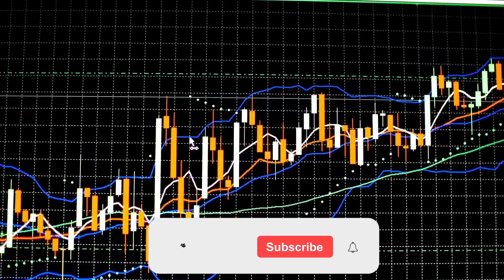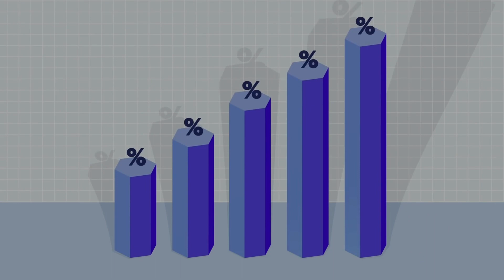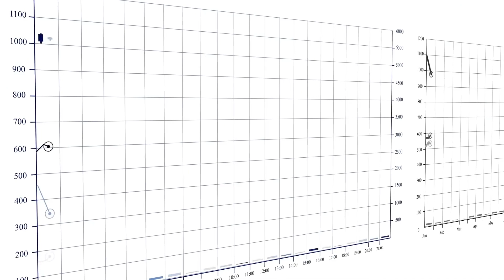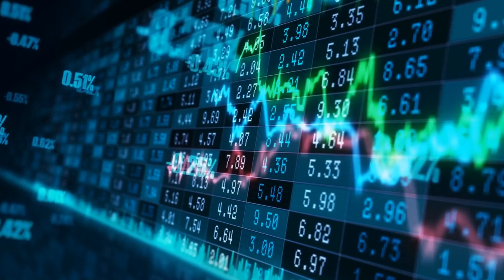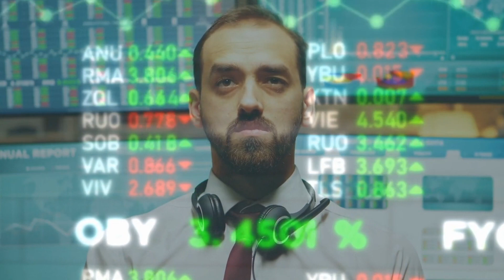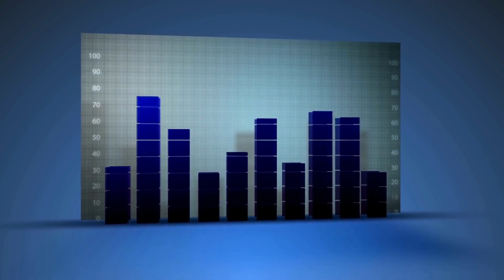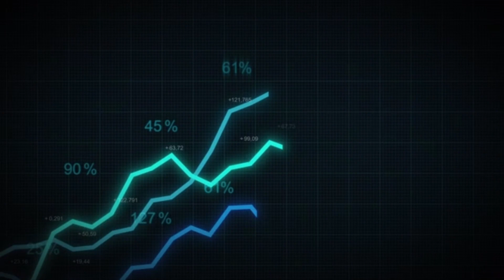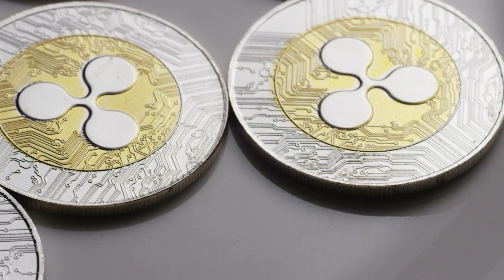Why You Should Own 2000 Tron (TRX) | Trx BREAKS Major Barrier - Tron Trx Predictions 📈😱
Tron TRX Why You Should Own at least 2000 Tron (TRX) Trx Breaks Major barrier. Today we will analyze and do tron trx price prediction 2021 in this video. We will also discuss how much it can go up and make millionaires out of it. As per our analysis and expert investors who are hodling/holding Tron coins from long term, what are they predicting the price of trx coin to be. We will also discuss how much coins you need to become a millionaire. Tron Founder and CEO Justin Sun have announced plans to introduce Tron to different trading platforms like coinbase, binance and robinhood. Also what is the role of Apollo internetworking in the price of tron. On the basis of the latest Tron news today and TRX live news, we will do the analysis and prediction.